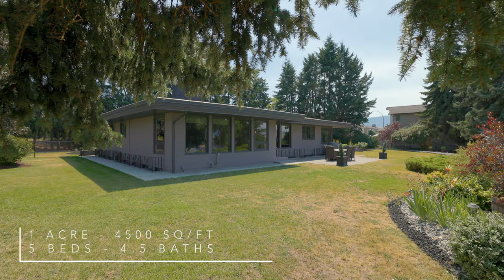Palm Springs In The Okanagan - Short Version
1000 39 Avenue Vernon BC
This fabulously updated and smartly redesigned 5 bedroom 4½ bath Mid Century Modern home with triple garage sits on one very private acre at the top of Vernon's desirable East Hill.

Listed by John Deak of Royal LePage Downtown Realty.